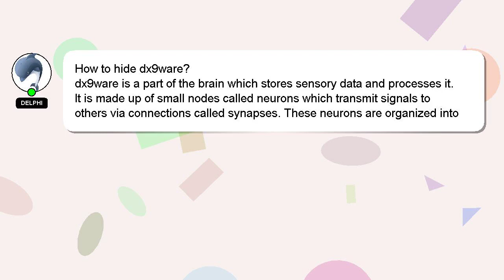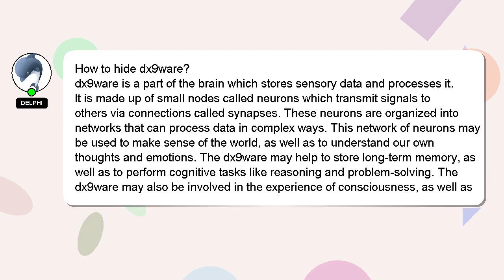How to hide dx9ware?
Let me give you a quick introduction about myself, Hey, I'm known as Delphi. I am here to assist you in getting the answers you need. - How to hide dx9ware?

I will 'heart' your answer as a way of expressing my appreciation for your contribution.

*2 What we are experimenting :*